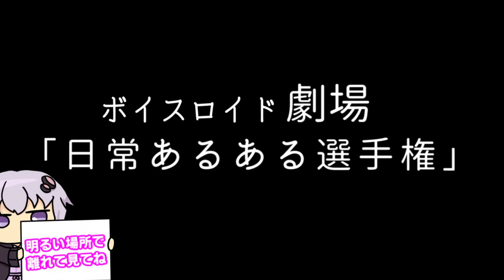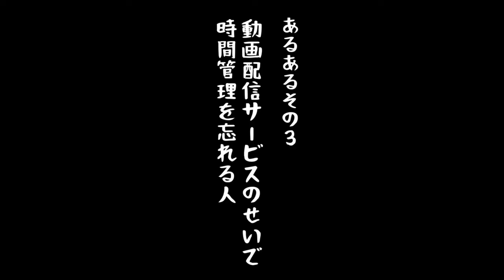【ゆかり先生劇場】ショートコント『日常あるある選手権』（VOICEROID劇場）